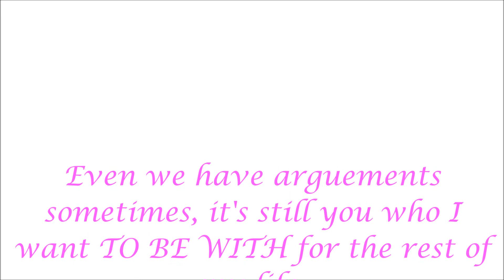JUST GIVE ME A REASON by PINK